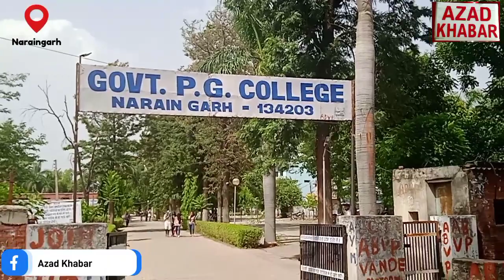नशा शरीर पर प्रभाव डालने के साथ दिमाग को भी करता है प्रभावित : डीएसपी नारायणगढ़ अनिल कुमार ने बताए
दिनांक 1.6.22 को   राजकीय महाविद्यालय नारायणगढ़ मे प्राचार्य संजीव कुमार की अध्यक्षता में नशा मुक्ति पर एक विस्तार व्याख्यान का आयोजन किया गया। जिसके मुख्य वक्ता डी.एस.पी अनिल कुमार नारायणगढ़ रहे। प्राचार्य ने मुख्य वक्ता व उनके साथ आए श्री विजय कुमार एस.एच.ओ नारायणगढ़ का महाविद्यालय में आने पर हार्दिक अभिनंदन तथा स्वागत किया ओर विद्यार्थियों को संबोधित करते हुए कहा कि महाविद्यालय में जितने भी कार्यक्रमों का आयोजन किया जाता है उनका मुख्य उद्देश्य विद्यार्थियों का सर्वांगीण विकास करना है। मुख्य वक्ता ने अपने व्याख्यान में नशे के बारे में बताते हुए कहा की नशा एक ऐसा रसायन है जो एक व्यक्ति के दिमाग में गर्मी पैदा करता है जिससे व्यक्ति के शरीर में विभिन्न प्रकार के बदलाव आना जैसे उत्तेजित  होना, नींद में चलना, हाइपर होना,मानसिक संतुलन खोना, थोड़ी देर के लिए खुश होना और फिर आलस आना इत्यादि जिससे व्यक्ति चरस,गांजा, शराब व सिगरेट जैसे नशे से संबंधित दुष्परिणामों का शिकार बन जाता है और उसके  शरीर पर अत्याधिक दुष्प्रभाव  पड़ता है। और कहा कि भारत में बहुत सारे काउंसिलिंग सेन्टर खुल रहे हैं जिससे सरकार नशे को रोकने  के लिए रोजाना हर एक संभव कोशिश कर रही है और लोगों को जागरूक कर रही है।मुख्य वक्ता ने विद्यार्थियों को 1930 नंबर साइबर क्राइम के लिए, 1091 नंबर महिलाओं की सुरक्षा के लिए व 112 नंबर सभी के लिए संबंधित  नंबरों से विद्यार्थियों को विस्तार पूर्वक जानकारी देते हुए बताया की इनका उपयोग किस तरह से किया जाता है और साथ ही अपने अनुभवों को सांझा किया और  विद्यार्थियों द्वारा पूछे गए सवालों का जवाब बड़ी सहजता से दिया। मंच संचालन प्रो. रेनू कुमारी वाणिज्य विभाग द्वारा सफलतापूर्वक किया गया। इस अवसर पर महाविद्यालय के स्टाफ सदस्य प्रो सुभाष कुमार, प्रो संजीव कुमार (इतिहास विभाग), प्रो रीमा संधू,डॉ सतीश कुमार, प्रो.शुभम कुमार व अन्य स्टाफ सदस्य उपस्थित रहे।

🙏आपका अपना चैनल आजाद ख़बर 🙏